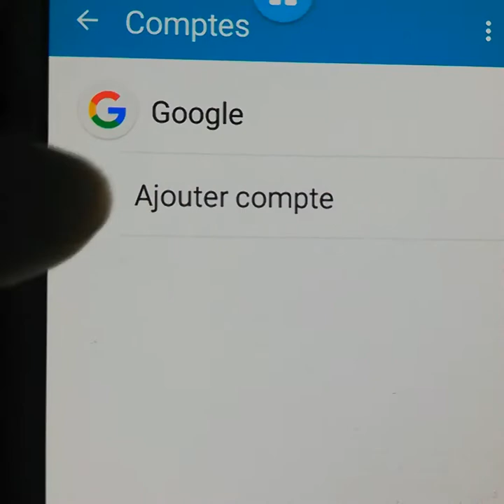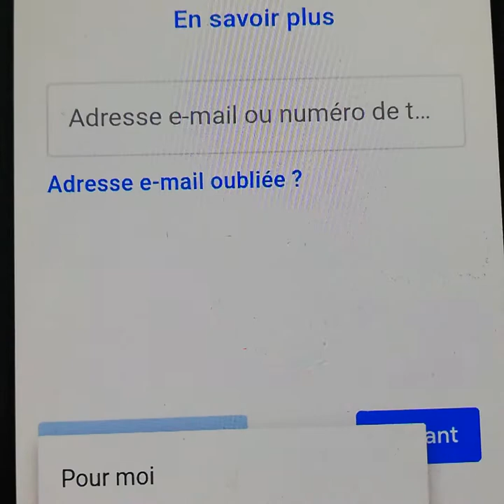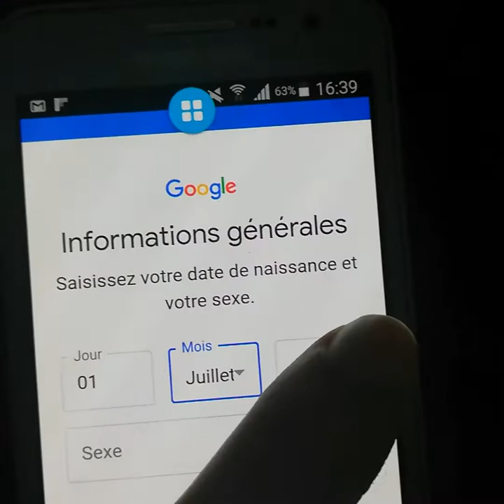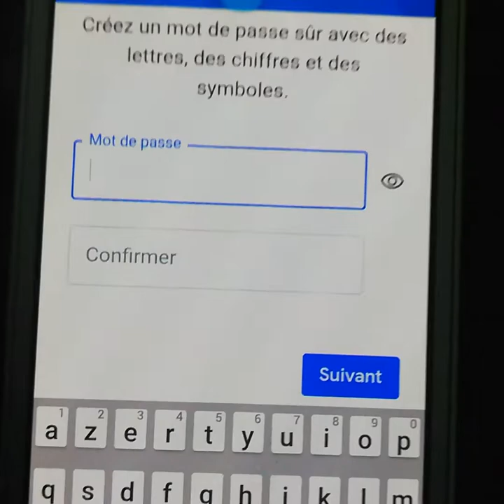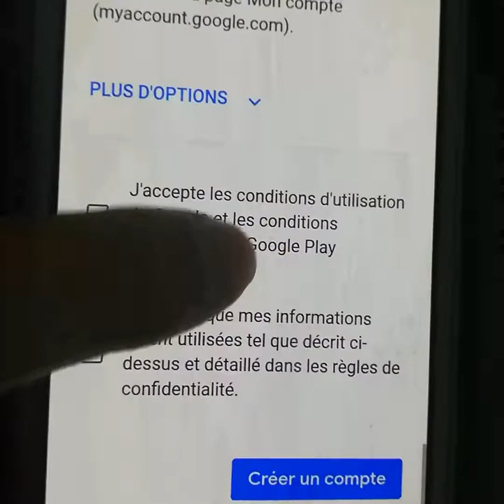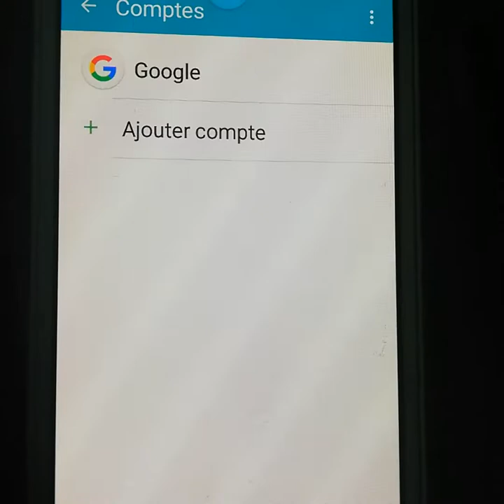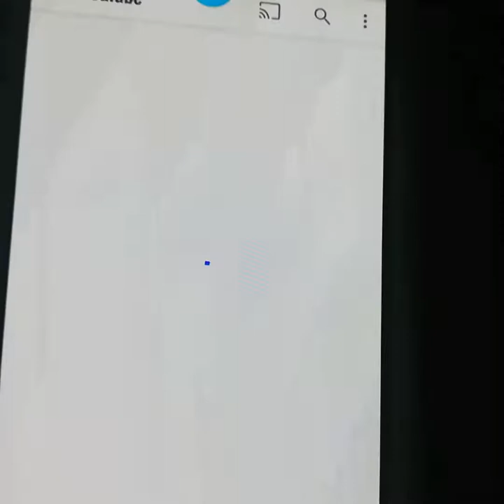انشاء حساب جوجل او جيميل في الهاتف بدون رقم